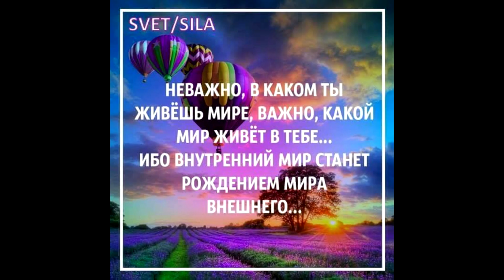ЭНЕРГЕТИЧЕСКОЕ ВЗАИМОДЕЙСТВИЕ ЧЕЛОВЕКА И СТИХИЙ Переход в 5 измерение 2019 Отец АБСОЛЮТ